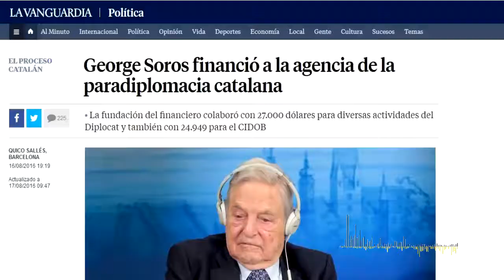Cesar Vidal - Soros y el golpe catalán